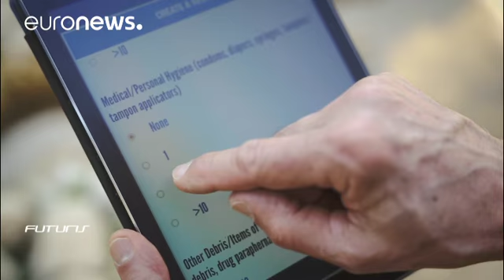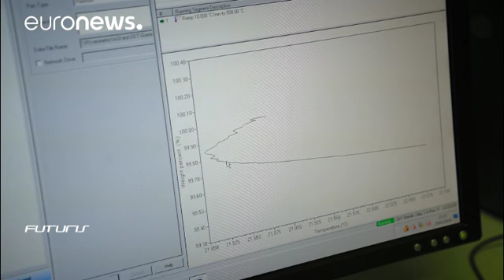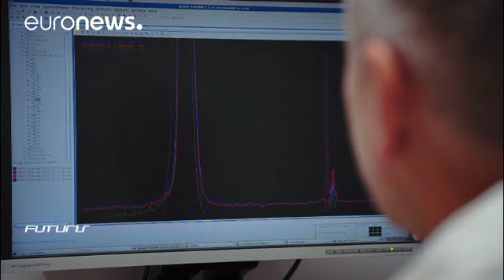Microplastiche nei fiumi: quali rischi per salute e ambiente?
In Italia un gruppo di scienziati e volontari, finanziato dall'Unione Europea, studia le acque dei fiumi per verificare il grado di inquinamento causato dalle microplastiche: un fenomeno di cui i ricercatori sanno ancora poco…